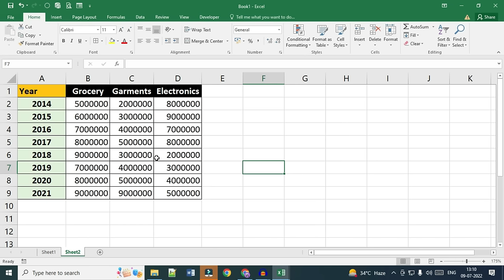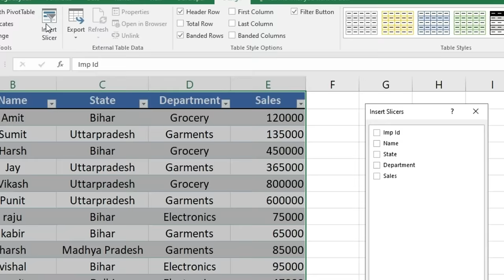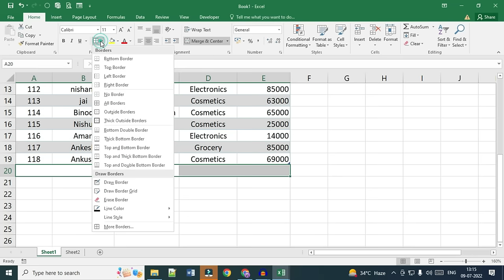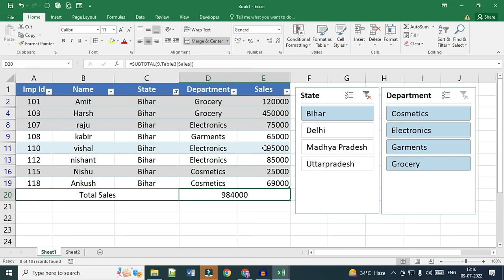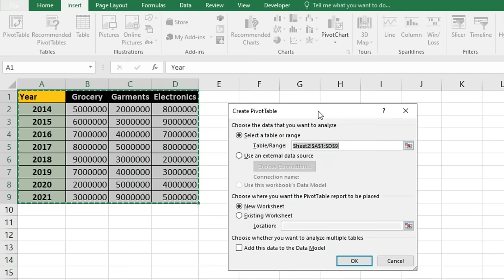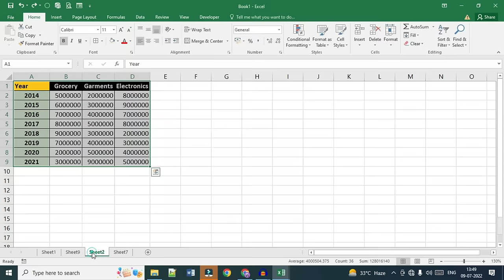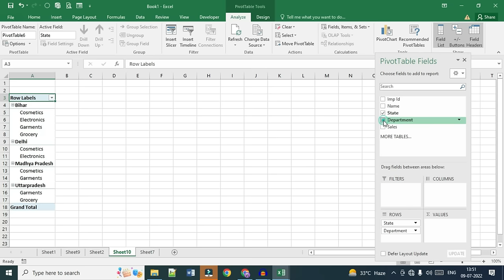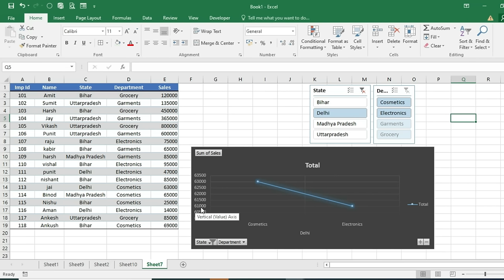Excel - MIS Report | How to Create MIS Report in Excel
😊👇⏬ Products I Use and recommend you ⏬👇😊
1) Excel Interview Question and Answers

2) ASUS Vivobook 15 Laptop:

3) Sony Alpha camera for Video and Photo Shoot

4) Keyboard Mat for Keyboard Shortcuts

5) Boya wireless Mic

6) Boya Wired Mic

you will learn to create MIS report. MIS stands for Management information system. MIS is one of the important term in excel with the help of MIS you can represent the reports to your senior or heads.
watch this video and learn it very easily.